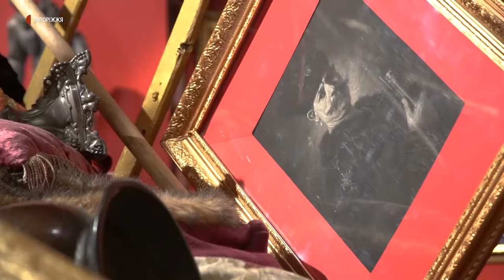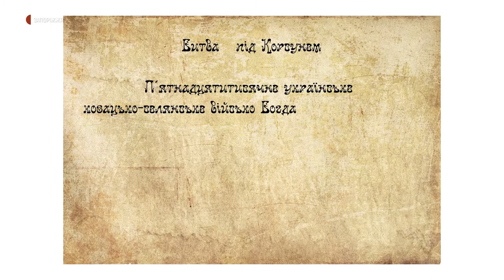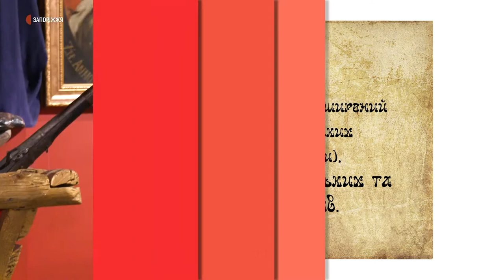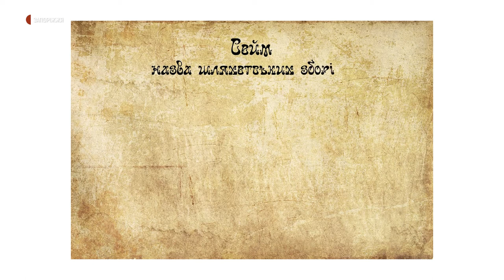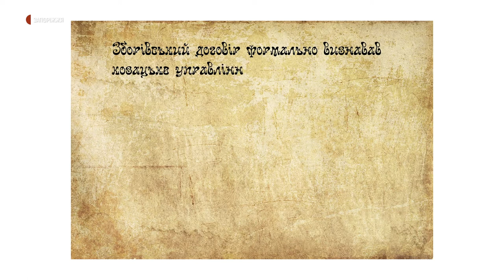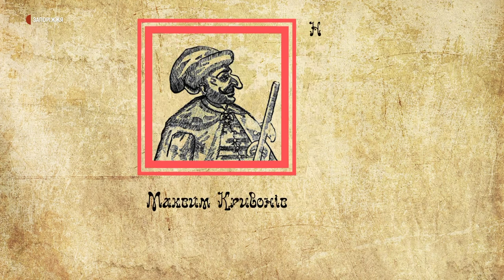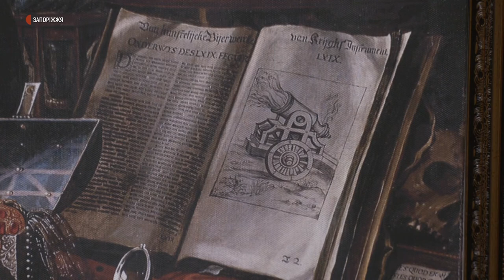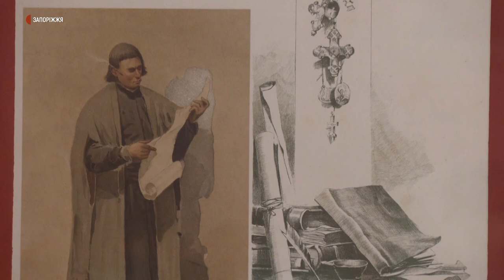Телеекскурсія «Де є бої — там є герої»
«Де є бої — там є герої» — це годинна телеекскурсія, на основі експозиції від Національного заповідника «Хортиця»  «Де є бої — там є герої. Українському козацтву присвячується», що працює в музейних студіях «Місто за порогами».